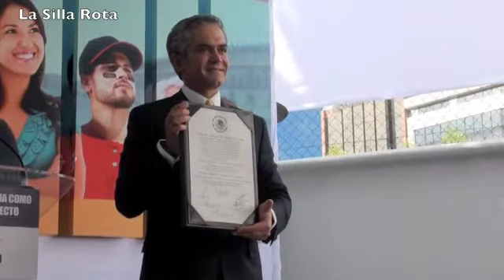Mancera recibe constancia como Jefe de Gobierno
El Tribunal Electoral del Distrito Federal (TEDF), entregó a Miguel Ángel Mancera la constancia  que lo acredita como  jefe de Gobierno electo del Distrito Federal.

Mancera estuvo acompañado de sus hijos, así como del dirigente nacional del PRD, Jesús Zambrano; el presidente del Senado, Ernesto Cordero Arroyo; la senadora, Dolores Padierna; los 12 jefes delegaciones electos del Distrito Federal, entre otros.